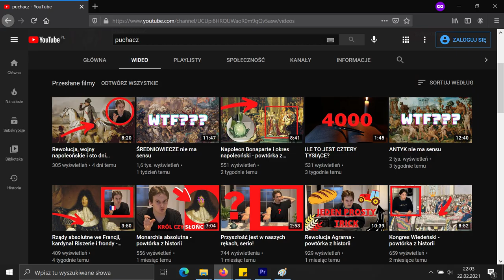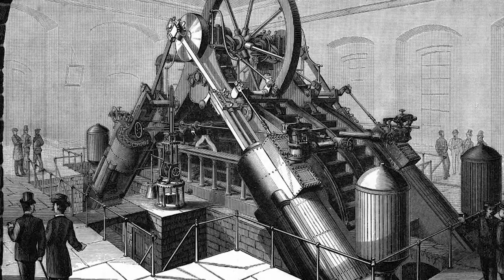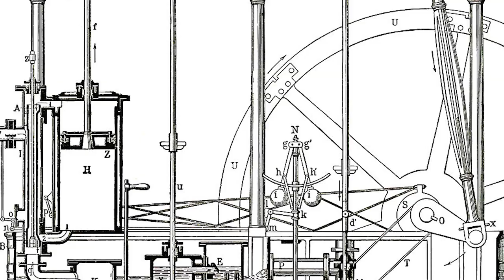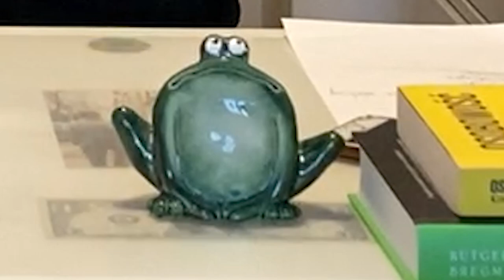Rewolucja przemysłowa w historii (przydatna powtórka do matury 2025 na dzień lub rok przed)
Obowiązuje zasada SHARING IS CARING dlatego jeśli podoba Ci się materiał udostępnij go dalej, to jest w sumie jedyny sposób dotarcia przeze mnie do nowych odbiorców 💥🔔

Materiał jest pomocny na maturę z historii, do nauki historii i do relaksu. Jesli sie podoba zareaguj entuzjastycznie na ten film i ogladaj go kilka razy dziennie z roznych urzadzen o roznych IP.

W tym odcinku między innymi o rewolucji przemysłowej w Anglii, historii imperium brytyjskiego, historii wynalazków, zmianach społecznych i rewolucji społecznej.